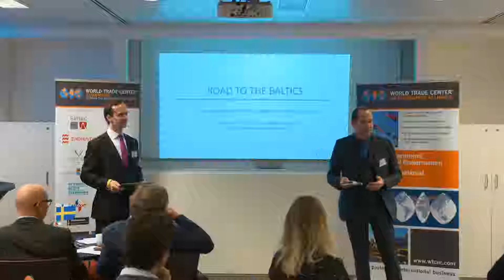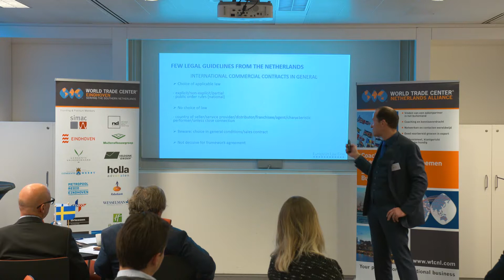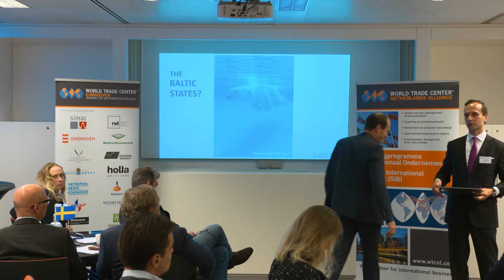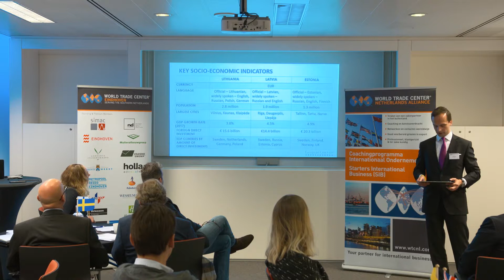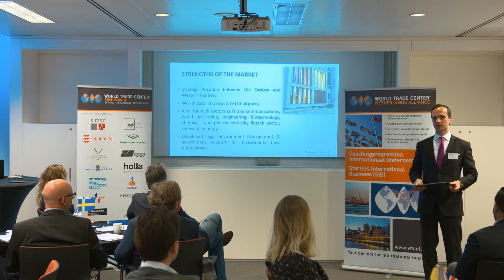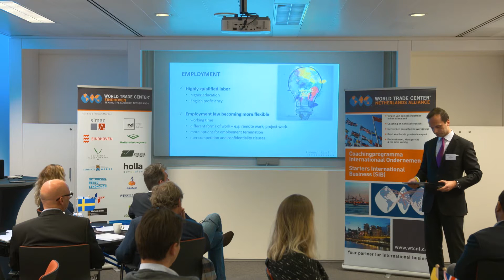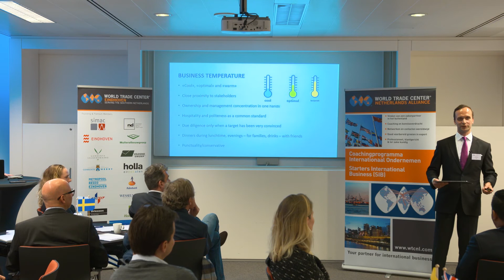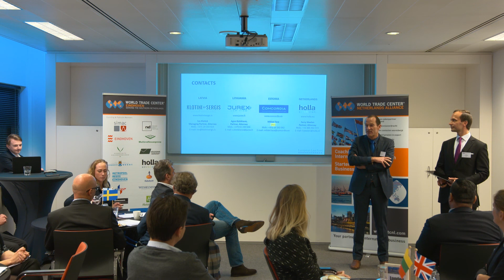WTC•E Landenbijeenkomst Baltische Staten - Ferry Weelen en Ivo Klotins